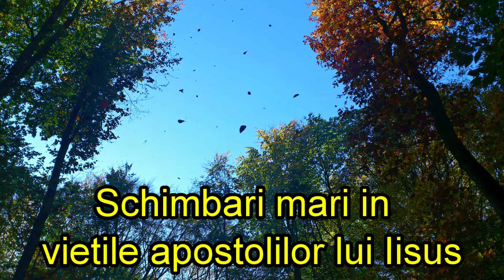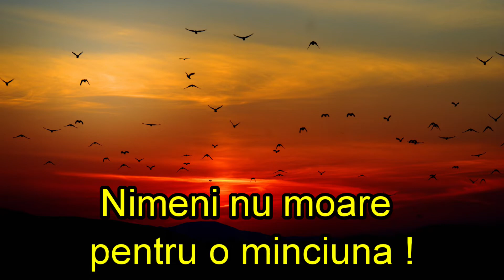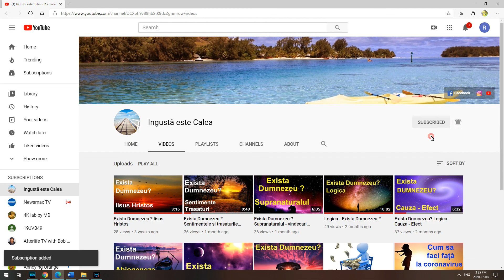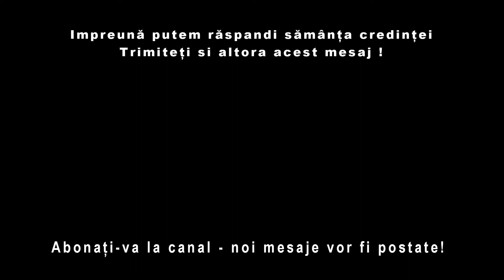A Inviat Iisus ? Azi: explozia crestinismului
Acest video face parte dintr-o serie de mesaje video care aduc argumente logice si istorice ce arata ca Iisus Hristos a Inviat efectiv din morti!